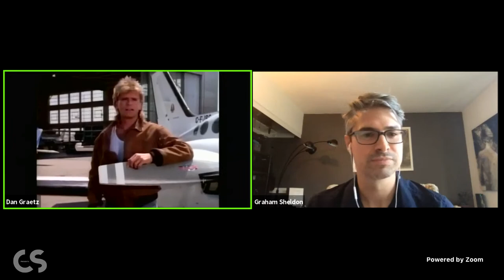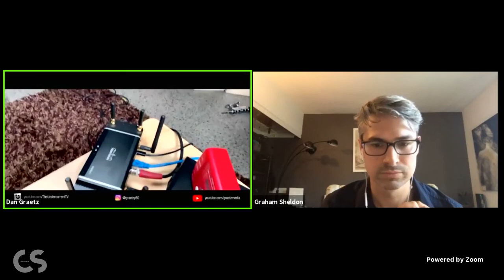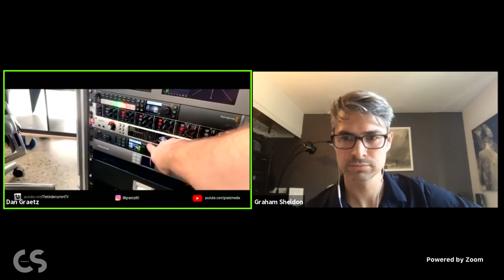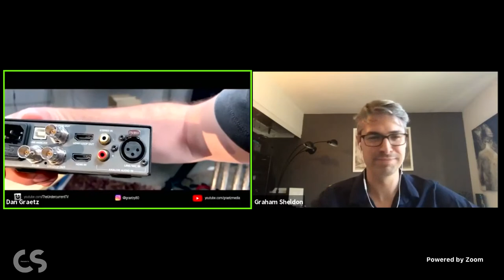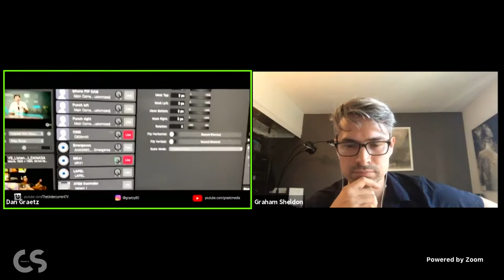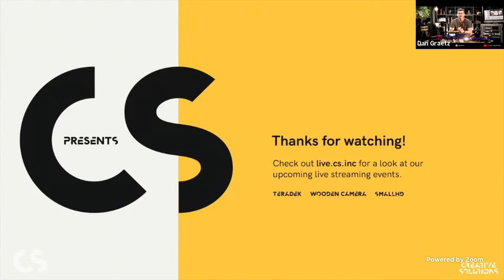CS Presents The Cinematic Difference: Elevating Live Streams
Live from Brisbane, Australia, filmmaker/producer Dan Graetz talks about increasing the production value of live streams. Based in Brisbane, Australia filmmaker Dan Graetz knows no bounds. His work has taken him throughout Australia, New Zealand, Southeast Asia and the US. He directs, shoots, writes, edits, color grades, does voiceover, and produces his own one-man political satire series, The Undercurrent.

Host: Graham SheldonGuest Speaker: Dan Graetz

To learn more about Teradek’s streaming solutions including the one used by Dan Graetz,